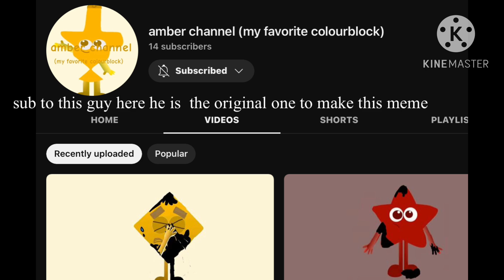colorblocks withe fanmade (meme version reamke)